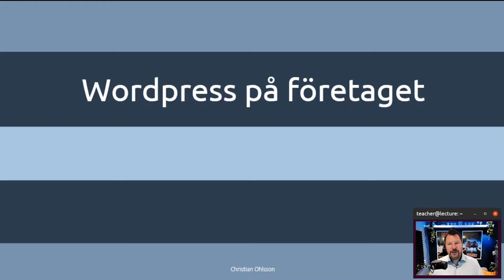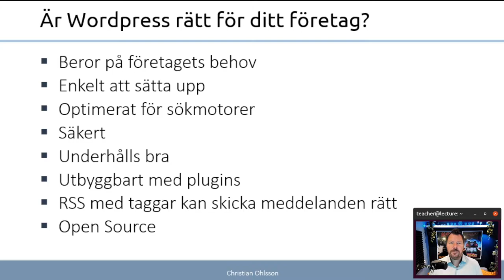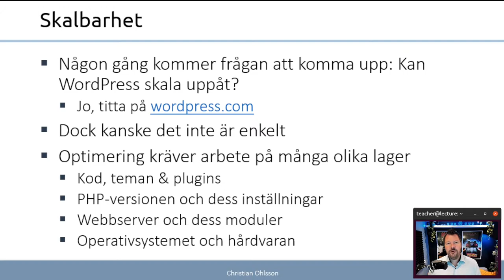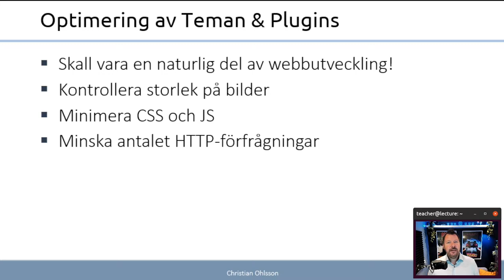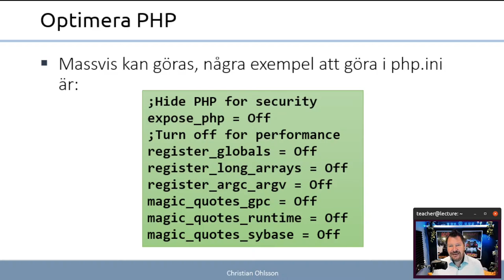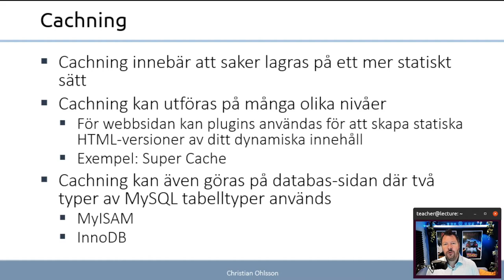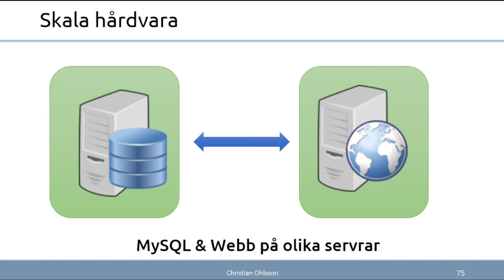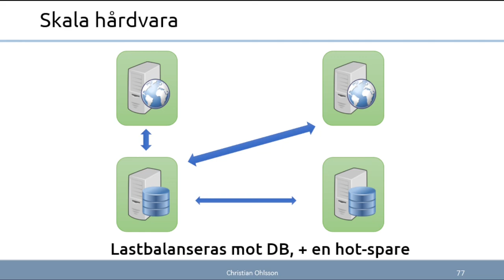CMS 2022 1.11 Wordpress på företaget